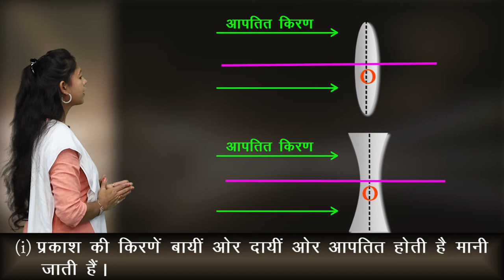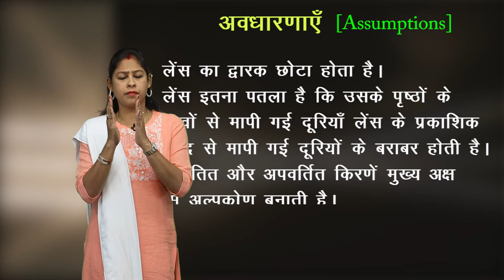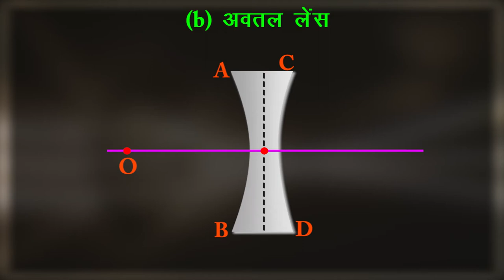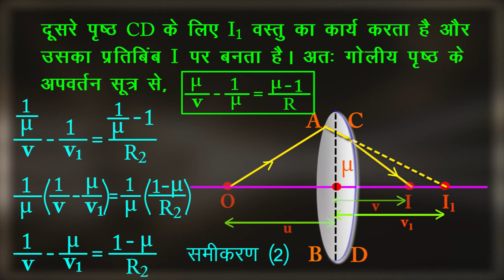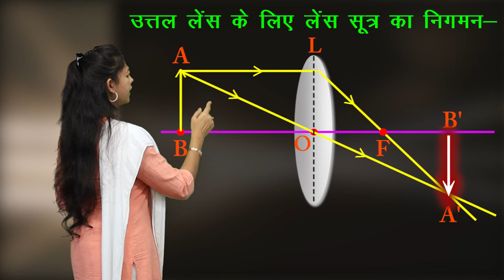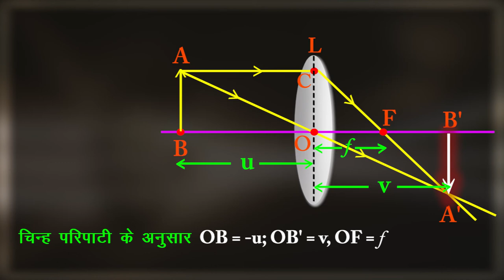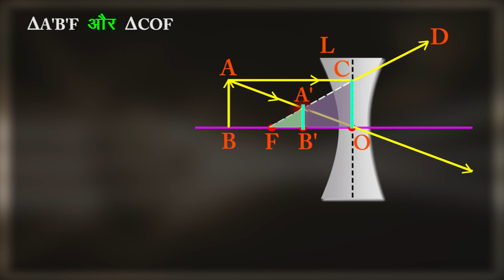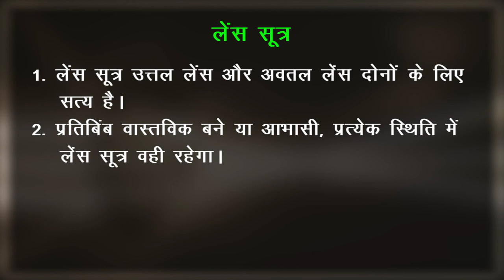CLASS 12th PHYSICS | CHAPTER - REFRACTION THROUGH SPHERICAL SURFACE